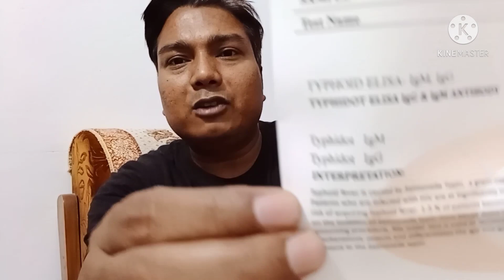खून जांच में Typhoid, लेकिन लक्षण Corona, के इस परेशानी का क्या इलाज है? | Corona वायरस या Typhoid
कोरोना वायरस या टाइफाईड बुखार | लगभग एक जैसे लक्षण | Corona Virus Or Typhoid | Tet Fact Academy
आप सभी का सहयोग मिलेगा ऐसी उम्मीद है।
इसी बेबाकी और सच्चाई के साथ हम शिक्षक भर्ती और शिक्षा से संबंधित राष्ट्रीय और अंतरराष्ट्रीय मुद्दों को उठाते रहेंगे।
Tet Fact Academy भारत के किसी भी राजनीतिक दल से न तो प्रेरित है और न ही समर्पित है। जो सच होगा उन मुद्दों को पूरी ईमानदारी से जनता के बीच लाना ही हमारा मकसद है। हम किसी की भावना को ठेस नहीं पहुंचाना चाहते परंतु अपनी अभिव्यक्ति की आजादी को छोड़ भी नहीं सकते। अगर किसी को हमारी बातों से चोट पहुंचती है तो जरूर वह व्यक्ति संस्था देश के हित और संविधान विरुद्ध कार्य कर रही होगी।
इसके अलावा अन्य प्रकार के भारत से संबंधित सामाजिक, सांस्कृतिक, धार्मिक, आर्थिक और राजनीतिक मुद्दों को भी उठायेंगे जो देश हित मे हों।
आपके विश्वास और साथ देने के लिए धन्यवाद।